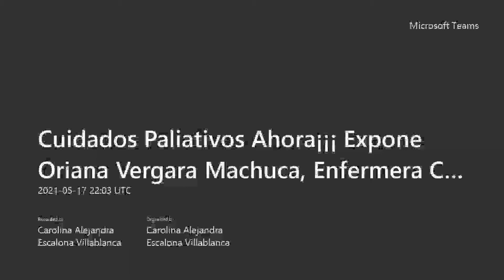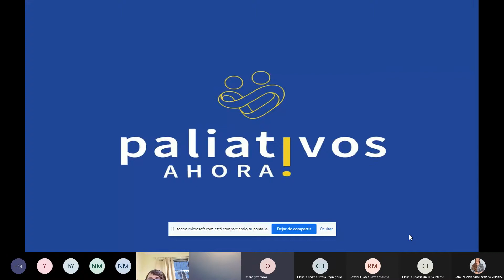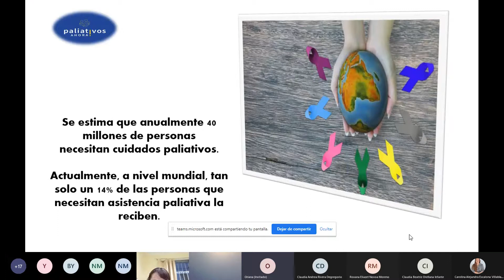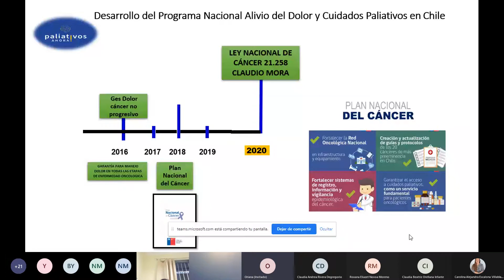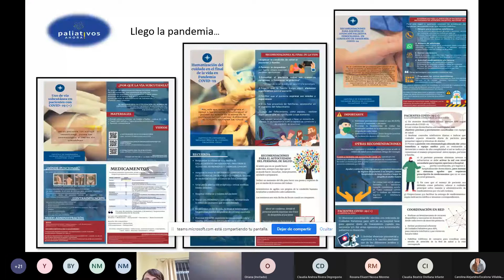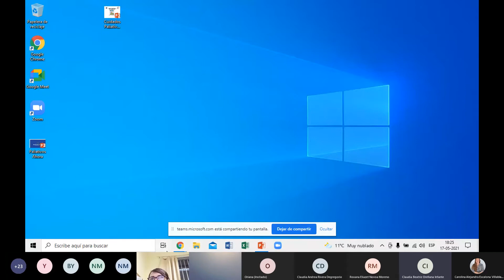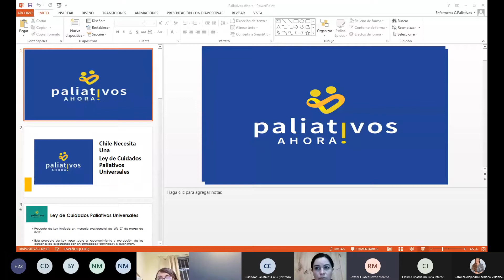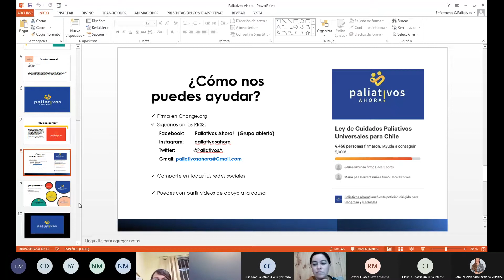Charlas en Enfermería: Cuidados paliativos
Expone Oriana Vergara Machuca, Enfermera Consultorio Miraflores